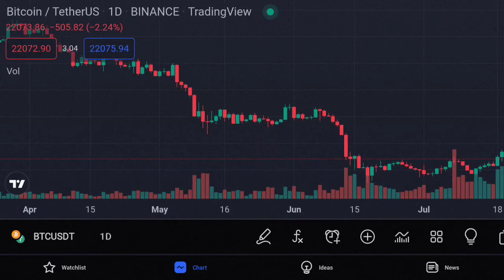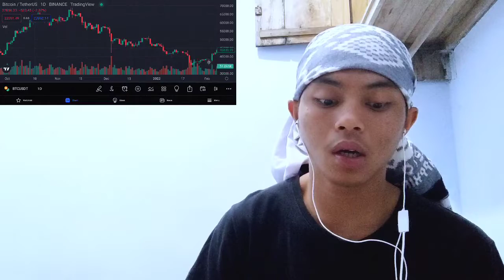RAOUL PAL EXPLAINS HOW ETHEREUM WILL CRUSH BITCOIN IN 2022 RAOUL PAL LOANS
bitcoin mining
bitcoin news today
bitcoin live
bitcoin trading for beginners
bitcoin news
bitcoin explained
bitcoin price prediction
bitcoin crash
bitcoin 2022
bitcoin etf
cryptocurrency for beginners
cryptocurrency news
cryptocurrency malayalam
cryptocurrency trading